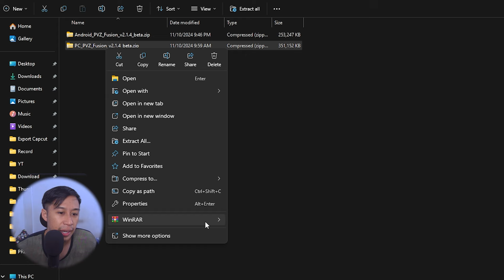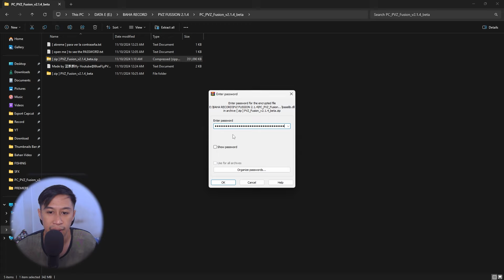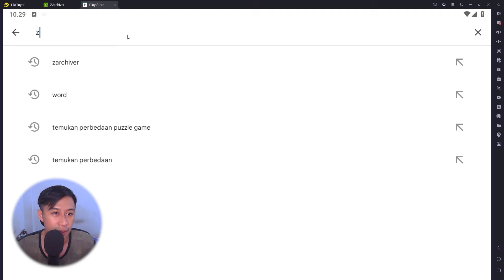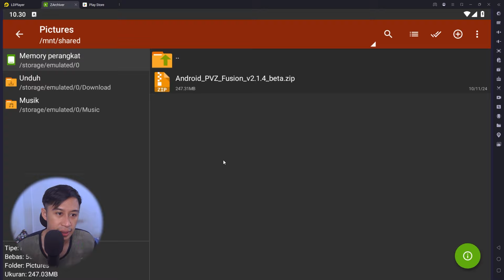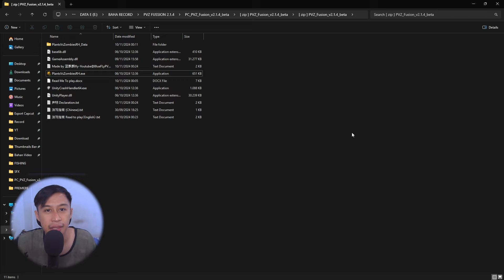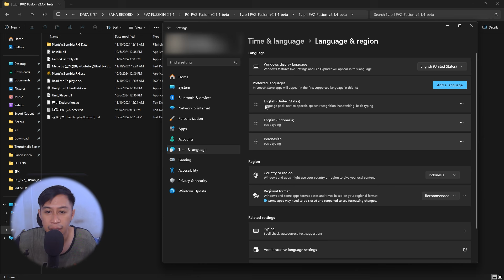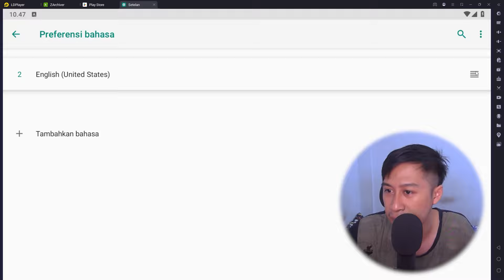CARA INSTAL DAN MENGATASI BUG CD PADA TANAMAN DI GAME PLANT VS ZOMBIE FUSSION UPDATE 2.1.4 BETA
UPDATE:
Setelah gw edit video ini ternyata versi fix sudah di rilis, dai gak ada bug cd lagi. langsung aja download dsinii: